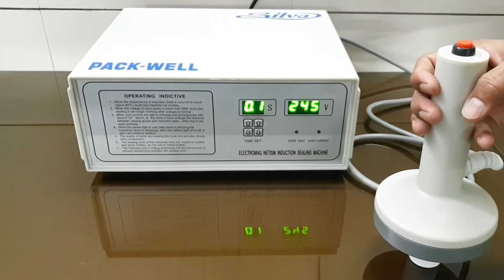Induction Sealing, Cap Sealing Machine for bottles, cups, wad by SILVA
Induction Cap Sealing Machine

This Machine operates on the principle that a conductive material i.e. Al Foil heats up, when exposed to high frequency magnetic field, which is generated by an Induction Unit. The entire process is a non-contact without any direct heat transfer.